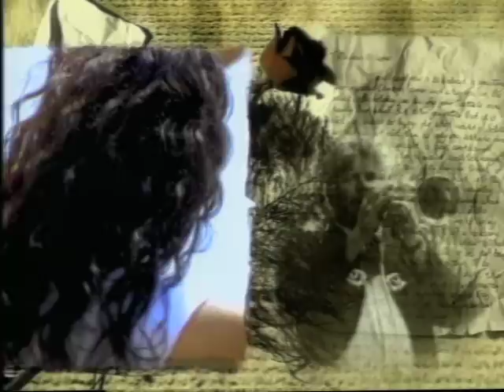Lourdes Portillo Compilation | Celebrating WMM's 40th Anniversary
WMM filmmaker Lourdes Portillo will have a retrospective of her films and videos at the The Museum of Modern Art from June 22-30, 2012. The event is one of 40 taking place between now and March 2013 to commemorate WMM's 40th anniversary.

For over 30 years, Lourdes Portillo's award-winning films have explored Latin American, Mexican, and Chicano experiences and social-justice issues. She has produced and directed over a dozen works in her signature hybrid style as a visual artist, investigative journalist, and activist. Born in Chihuahua, Mexico and raised in Los Angeles, Portillo studied at the San Francisco Art Institute in the 1970s and 1980s, where she was immersed in Chicano and avant-garde cinema, social-issue documentary film, and feminist and Latin American politics.

From Women Make Movies, the world's leading distributor of films by women and about women. To find out more about the films in our catalog,